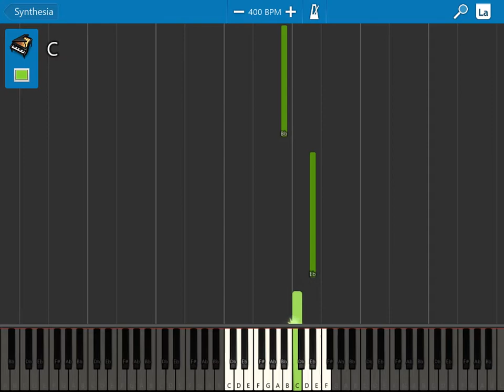Synthesia - Ori & TBF 3